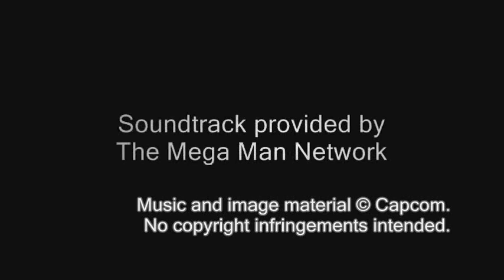Mega Man Battle Network 6 OST - T05: Cyber Academy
Track 05

(Original track name: Saiba Academy)